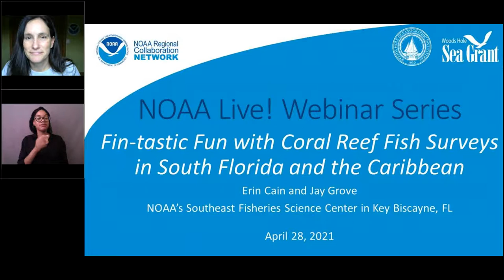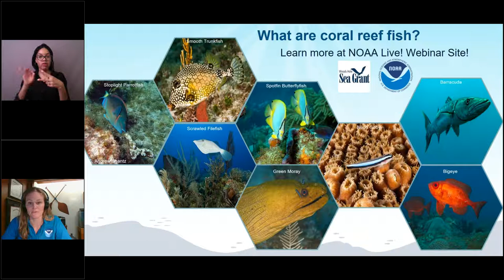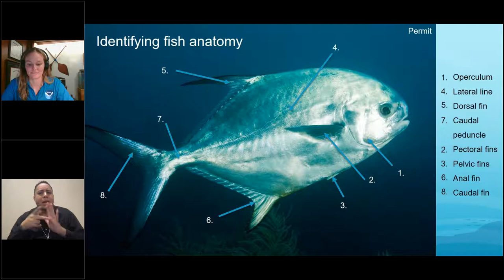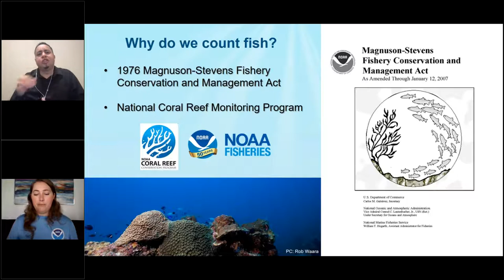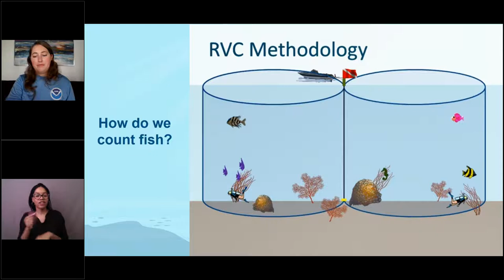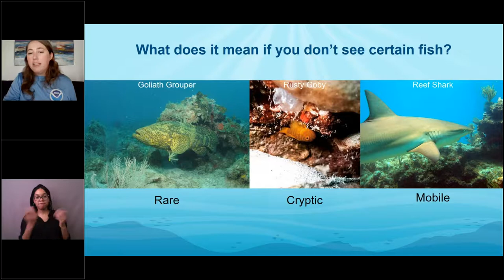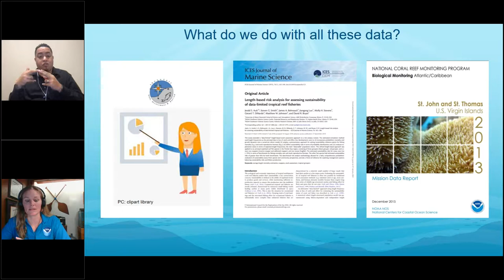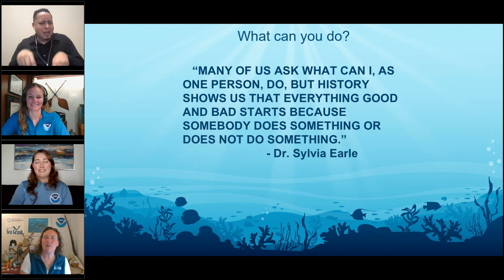NOAA Live! Webinar 88 - Fin-tastic Fun with Coral Reef Fish Surveys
Take a dive with us into coral reef fish communities and learn all about how we identify, survey, and help inform managers about reef fish populations through NOAA's National Coral Reef Monitoring Program. Using engaging, interactive photos and videos, we will help hone your investigative skills to identify fish parts and learn that appearances aren’t just skin deep. If all goes swimmingly, you should learn about the importance of counting fish, the coral reef ecosystem, and your role in their future. Aimed at grades 2-8, but all ages will enjoy.   (Recorded on April 28, 2021)

In South Florida and the Caribbean with Erin Cain and Jay Grove, NOAA's Southeast Fisheries Science Center in Key Biscayne, FL